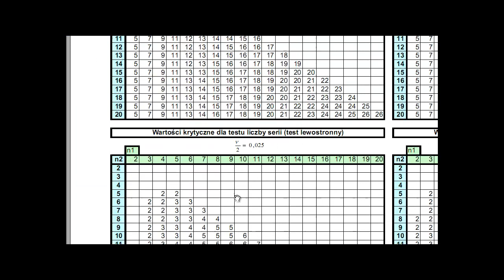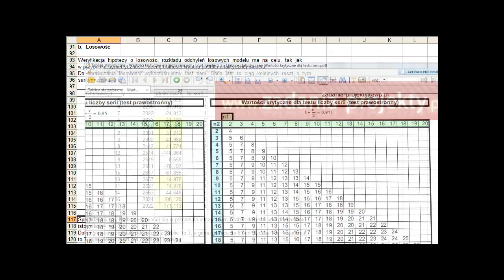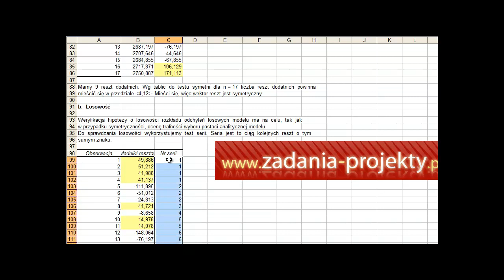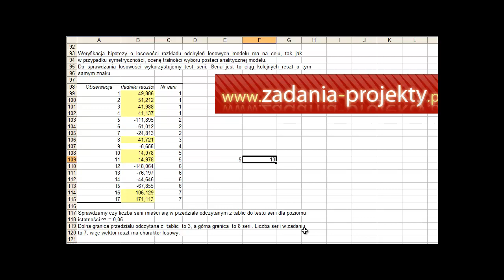Weryfikacja - badanie składnika resztowego - losowość reszt testem serii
Na filmie wyjaśniam, jak sprawdzić, czy oszacowany model posiada reszty spełniające wymóg losowości rozkładu, czyli tego, czy zgodnie z założeniem regresja jest linia, a wygenerowane na jej podstawie reszty układają się losowo, bez żadnej istotnej zasady, bez zależności między poszczególnymi wynikami.

Reszty otrzymane w programie MS Excel z wykorzystaniem narzędzia Analiza Danych/Regresja poddaję badaniu z wykorzystaniem testu serii.

Jest to 1 z etapów weryfikacji modelu ekonometrycznego. Na innych filmach playlisty "Ekonometria" zamieszczam pozostałe elementy.